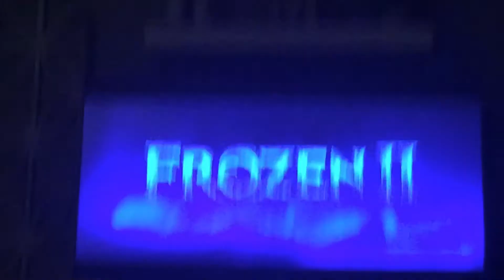Frozen 2 December 2020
Watching Netflix Scared Editor Cylindrical
Deleted My Freaking